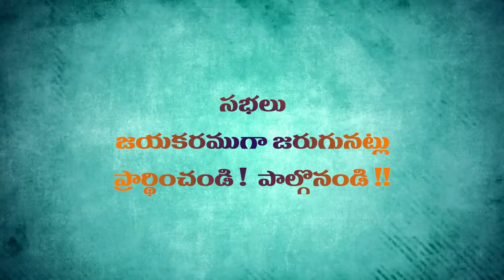pedda palaparru add 25 27